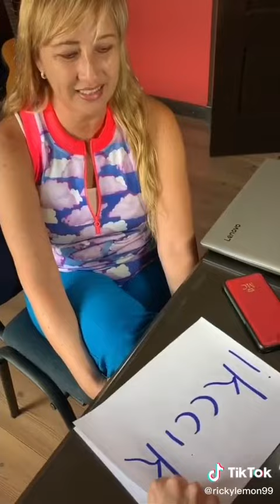ASI ARRUINE MI RELACIÓN PERO ME VI COOL😂 | Ricky Limon